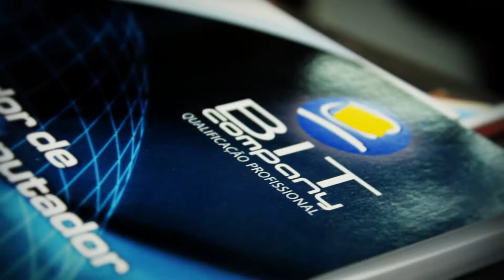Campanha Bit Company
Produção:
Oficina Mídia Produções - (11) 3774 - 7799